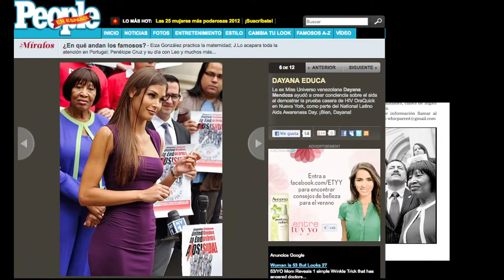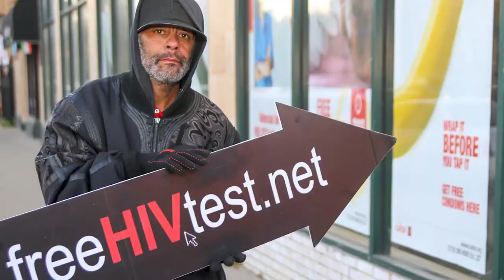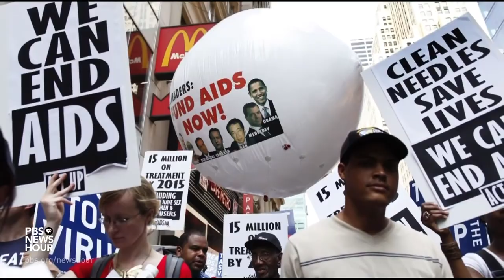National Latinx AIDS Awareness Day (NLAAD) - Overview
In 2003, in response to the devastating impact HIV/AIDS had on Hispanic/Latino communities across the country, the Latino Commission on AIDS and the Hispanic Federation founded National Latino AIDS Awareness Day, NLAAD.

Observed on October 15, NLAAD is a national community mobilization and social marketing campaign that raises HIV awareness and promotes HIV testing, prevention, treatment, and care. Every year there are over 100 NLAAD events that administer thousands of HIV tests across the United States.